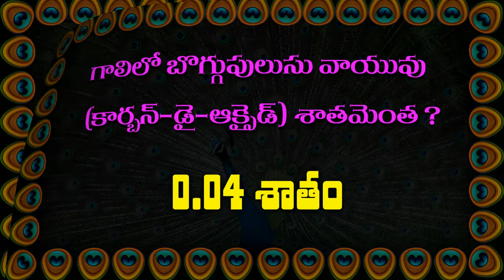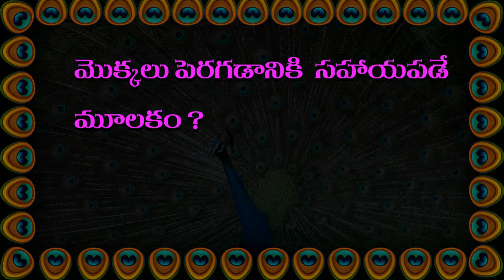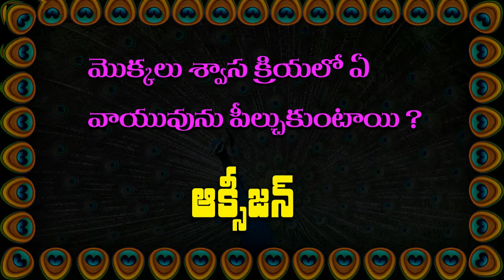Telugu General Knowledge Video ( Questions And Answers in Telugu)-19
Telugu GK
GK in Telugu
Telugu Quiz
Quiz Telugu
Quiz
GK Videos
Telugu Material
Telugu Rhymes
Rhymes in Telugu
Telugu Stories
Question And Answer in Telugu
Kannada GK
English Quiz
Quiz in English
Study Material
Appsc Group 1 and group 2 Telugu Audio material
Appsc (Group-1 and Group-2) and DSC Material
Appsc (Group-1 and Group-2) and DSC Material Audio
Appsc (Group-1 and Group-2) and DSC Audio Material
DSC Material Audio
Onlin Tests
Competitive Exams
Postal Exams
Bank Exams
DSC
SSC Exams STUDY MATERIAL
International Affairs STUDY MATERIAL
National Affairs
India and the World Economic Affairs
Science and Technology Regional Polity STUDY MATERIAL
Group - I STUDY MATERIAL
PO's Postal Assistants Forest Officers
APTET Bit Bank
SI of Police/PC STUDY MATERIAL
RRB SSC-CGLE STUDY MATERIAL
DIET CET ICET STUDY MATERIAL
Panchayat Secretary VRO/VRA